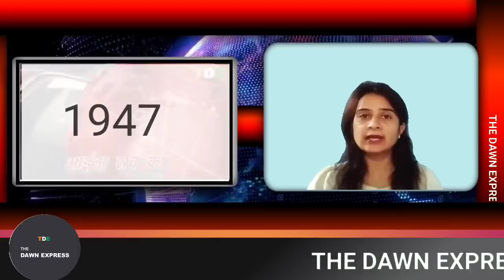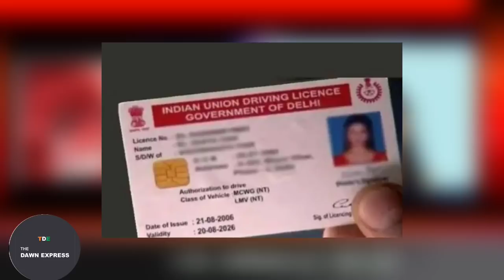**EGI-संपादको की संस्था,OTT-MIB,UIDAI-PAN CARD,TWO WHEELER,DIGITAL MEDIA M,वा..:THE DAWN EXPRESS**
Credit For News :
DailyHunt,DailyHome,
Samachar4media,Bhadas4media